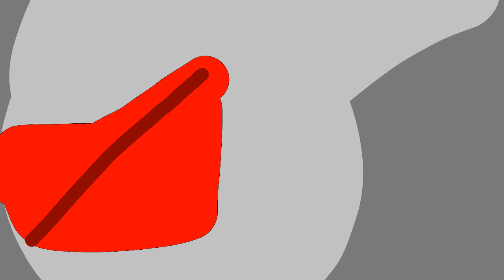La 5ta Guerra Compat Animations Ep2 Temp4